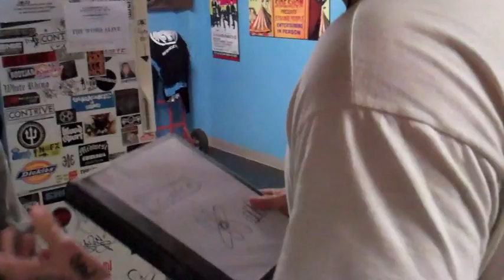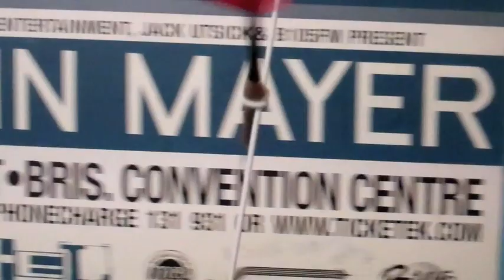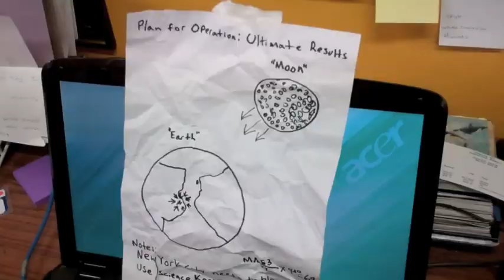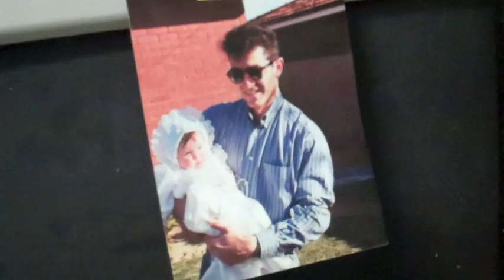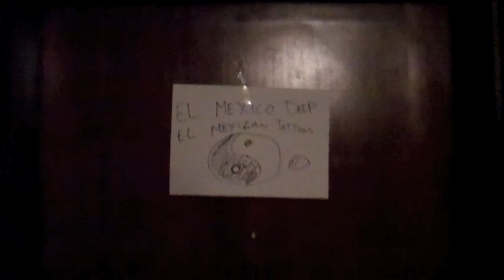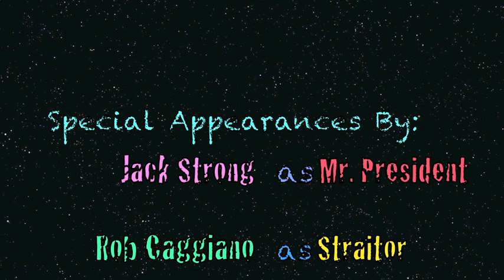TOTAL BEHAVIOR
A 3D sexual adventure into the realms of history, both past and present. Guaranteed to delight a whole family of three. Buckle up your jackets and seat yourself for a rockies roller coasters!

Starring:
Andy Williams of Every Time I Die
Keith Buckley of Every Time I Die / The Damned Things
Anto Boros of The Swellers
Ryan Collins of The Swellers
Chris Holland
Jordan Buckley of Every Time I Die
Joe Trohman of Fall Out Boy / The Damned Things
Andy Hurley of Fall Out Boy / The Damned Things